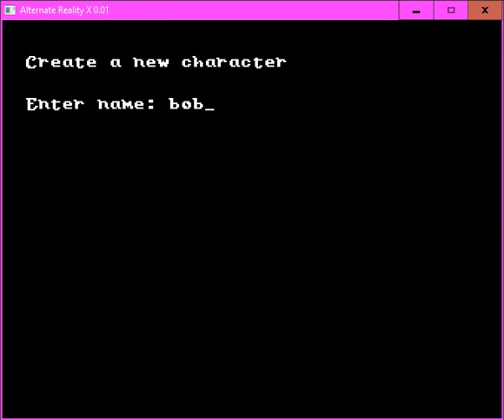Alternate Reality X - Java Edition 0.01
This is Alternate Reality X running in Java. Check out my blog update to see the progress so far.   I took acrin C++ remake and convert it to Java so it would be easy to play on Linux and Mac OS.

This is using Light Weight Java Gaming Library 3 (LWJGL) for the openGL support.